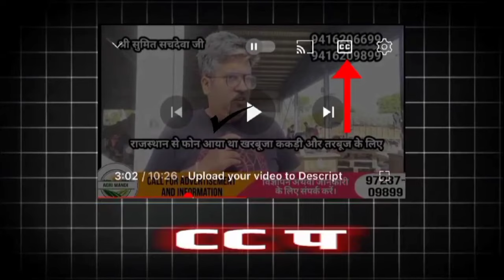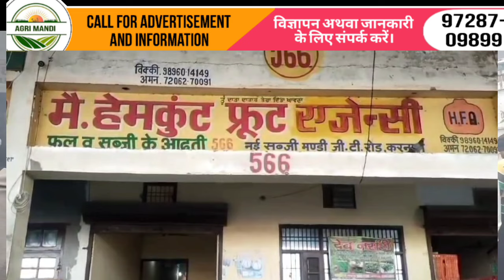17/11/2024, करनाल मंडी फल-सब्जी बाजार | Vegetable market Price fruit today | karnal mandi Wholesale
17/11/2024, करनाल मंडी फल-सब्जी बाजार | Vegetable market Price fruit today | karnal mandi Wholesale

up potato price toda
karnal cheapest market
karnal agriculture
potato rate to
sabji market business
karnal market
diamond potato price today
agriculture wholesale mark
 karnal agriculture
dana mandi
aalu kheti
vegetables Wholesale